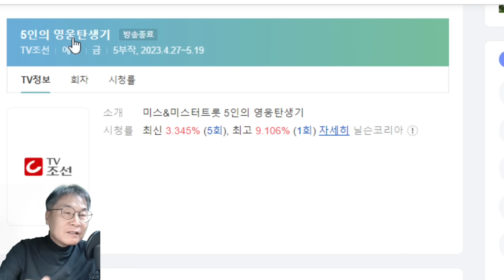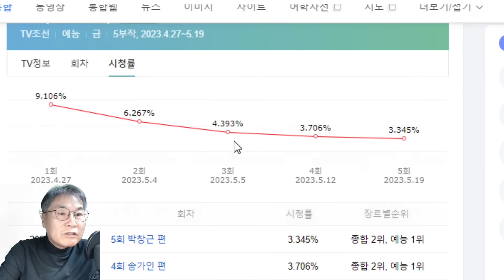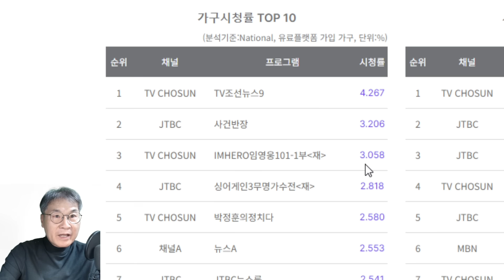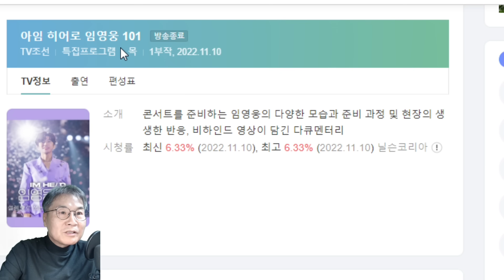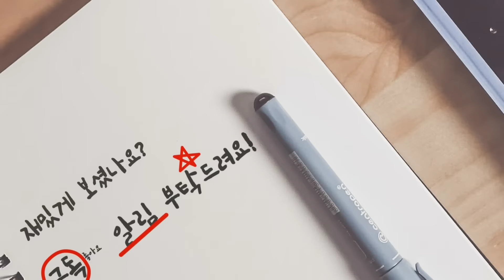TV조선 이상하다! 오늘(10일) 방송 '임영웅 더비긴즈' 왜 홍보하지 않고, 쉬쉬!! 시청자들에 대한 배려가 없다! 방송국 이기주의!